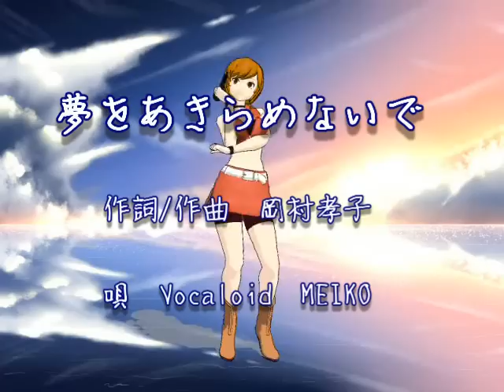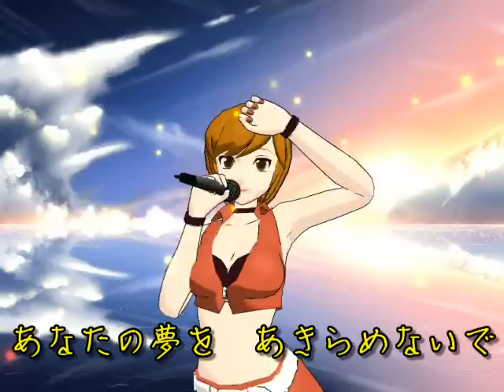夢をあきらめないで(MEIKO)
震災で被災された方々に
ささやかながらエールを送ります